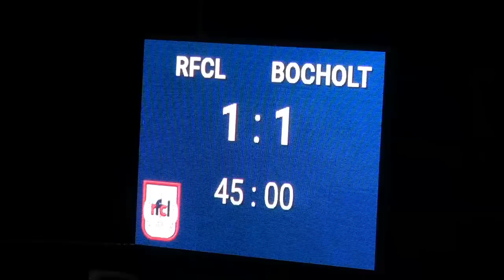05 RFC Liège K Bocholt VV Résumé et interview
Résumé et interview du match de la 5ème journée
du championnat de Belgique division 3 B